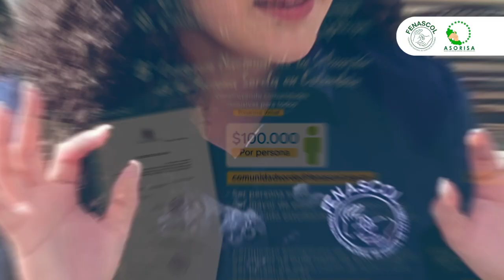8vo Congreso Nacional de la Situación de la Personas Sordas: Descuento estudiantes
¿Eres estudiante sordo/a y quieres asistir al 8vo Congreso Nacional de la Situación de la Persona Sorda en Colombia?

Requisitos:
-Ser una persona sorda
- Tener 18 años o más
-Estar matriculado en colegio, Universidad, SENA o Instituto

Recuerda, el Congreso es el 22, 23 y 24 de septiembre y esta promo aplica para asistir de manera virtual o presencial.